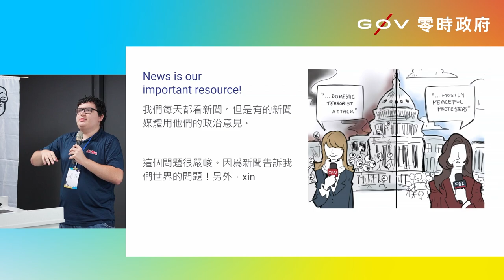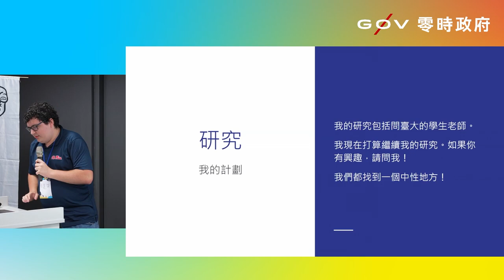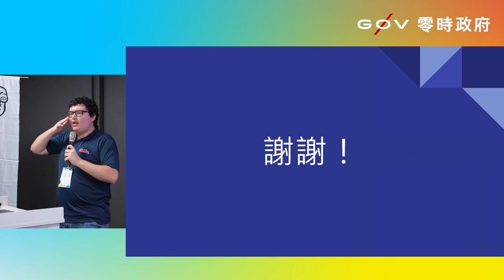g0v tw hackath56n — 提案 — Cofacts 真的假的 - Fact Checking: Finding a Common Ground _ Dennis(包達諾)